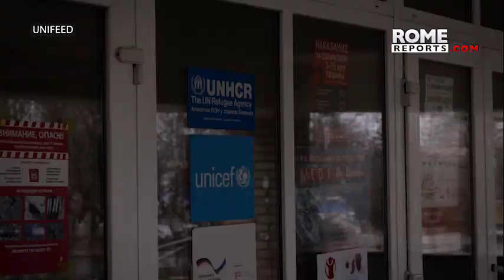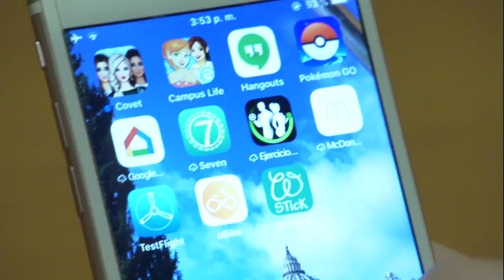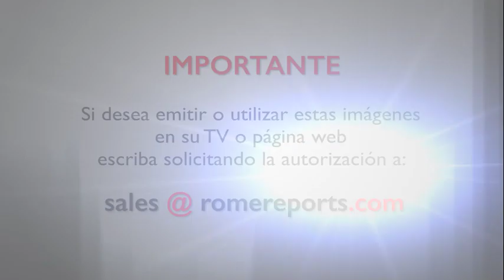Líder católico en Ucrania: No abandonaremos a la gente aunque haya guerra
Descartó completamente que detrás de la posible guerra haya un motivo religioso. Describió cómo vive el miedo a una guerra en su país.